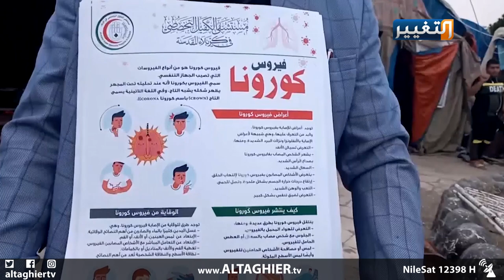فريق خيمة وطن يحارب فيروس كورونا في كربلاء | تقرير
فرق تطوعية كربلائية تقوم بحملات توعية وبالتعاون مع الجهات الصحية الرسمية للوقاية من وباء كورونا العالمي.